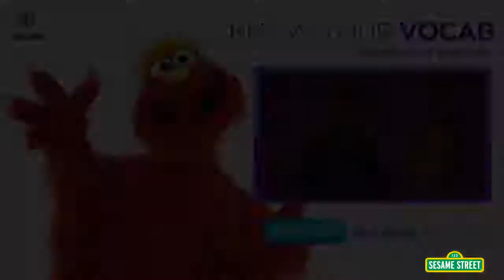First Rathfriland & Sesame Street on RESPECT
Our new sermon series this Autumn is about 'Respect.' Respect is something that is relevant to us all and probably best taught when we are young. To complement our sermon series and help teach our children and young people about respect we have made use of this video from Sesame Street. We hope the young people enjoy it as they learn more about respect.

CCLI 1037167